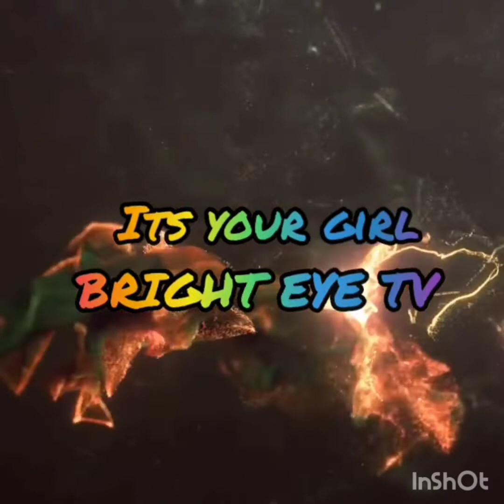FUN FUN AT THE AQUARIUM BROOKLYN NY